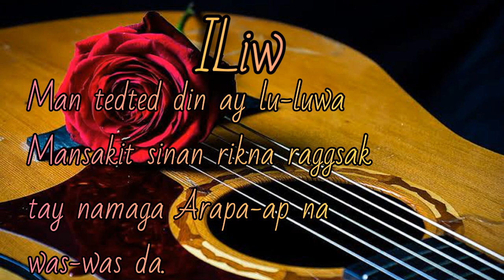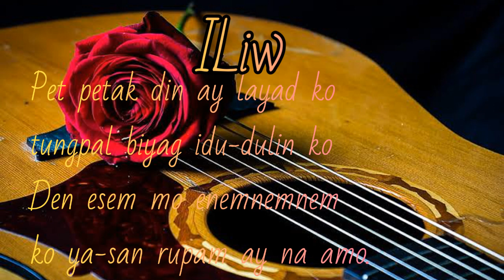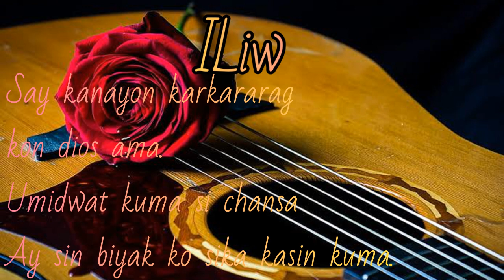𝐈𝐋𝐈𝐖 || 𝐉𝐄𝐒𝐒𝐀 𝐌𝐀𝐄 𝐇𝐈𝐁𝐋𝐀𝐖𝐀𝐍 & 𝐌𝐈𝐂𝐇𝐀𝐄𝐋 𝐌𝐀𝐆𝐀𝐘𝐀𝐌